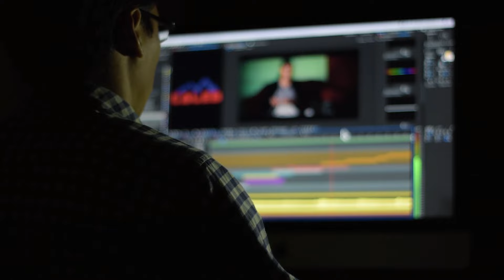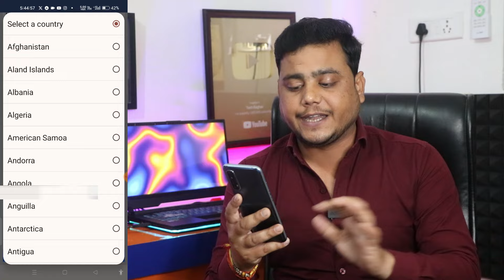Facebook पर किसी ने आपका फोटो,विडियो डाल दिया है ✅ 100% तुरंत Delete होगा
Gadgets I use:

Canon EOS 200D
2 Camera Gopro
Camera Tripot
Wireless Mic
Big LED Ring Light
Mobile Gorilla Tripod

Tech Raghav YouTube channel provides a Platform where Youtube news, Facebook updates and How to Online Earn, mobile apps and new technologies are served
Topic Cover-
facebook par aapka photo kisi ne uplode kar diya hai
facebook par fake account kaise delete kare
facebook par kisi ne mera profile lga diya hai